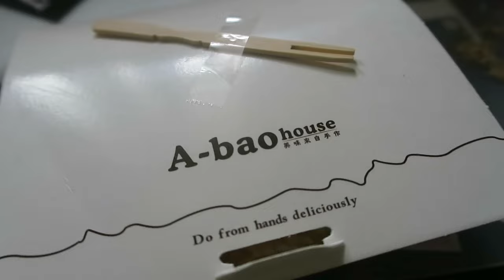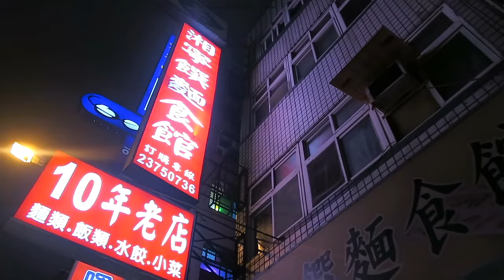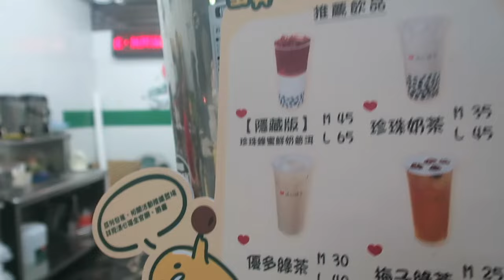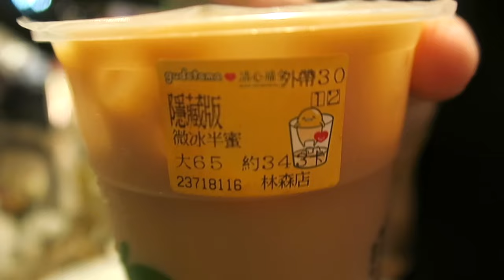SharVlog#5 | Sharpaygaga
Hello~~我是Sharpay~謝謝你/妳看我的影片～

Vlog對我來說像日記一樣紀錄我的生活，可能有些人會覺得有點無聊但對我來說就是生活中很大的樂趣和珍貴的回憶🙈希望把自己的大學生活記下來，之後回頭看應該會很懷念🤗

我平常也會在instagram上分享工作生活美食
有興趣的話一定要去看看喔！嘿嘿～